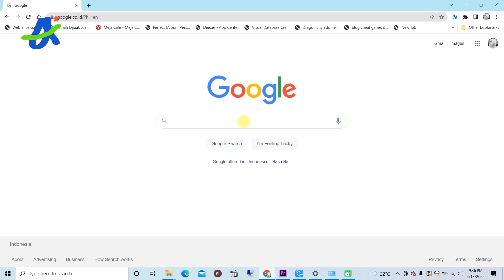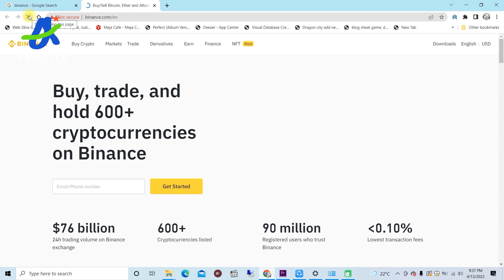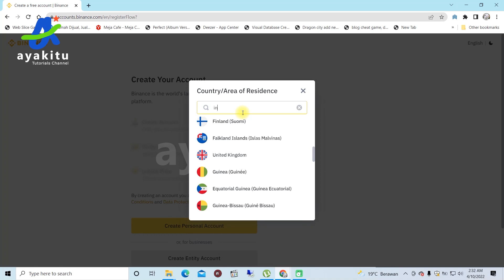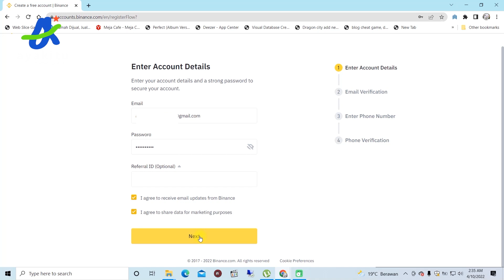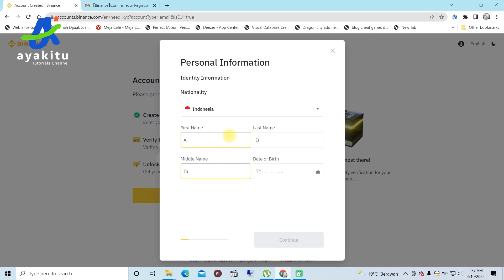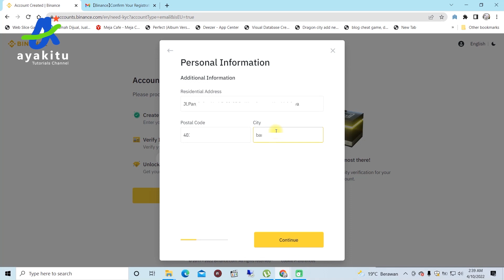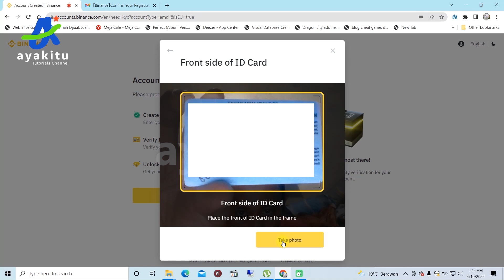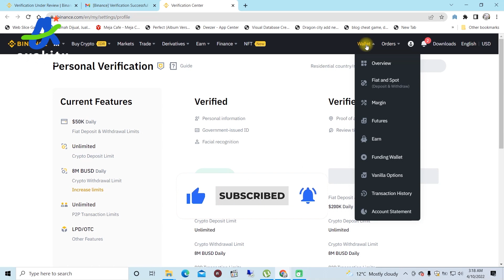Cara Membuat Akun Wallet Binance untuk mining rig | Binance Wallet Account for Mining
Cara Membuat Wallet Bitcoin di AndroidAssalamualaikum
Halo Gaizz... kali ini ayakitu akan membuat video tutorial untuk pemula yang sedang belajar mining bagaimana caranya membuat akun wallet untuk mining rig, wallet yang digunakan adalah wallet binance semoga bermanfaat

Terima kasih

0:00 INTRO
0:34 FUNGSI WALLET
1:02 CARA MEMBUAT AKUN WALLET BINANCE
1:40 CARA MEMBUKA SITUS YANG DI BLOKIR
7:13 CARA VERIFIKASI IDENTITAS AKUN BINANCE